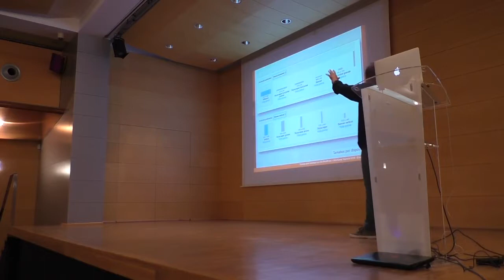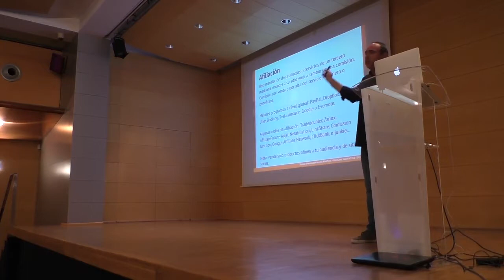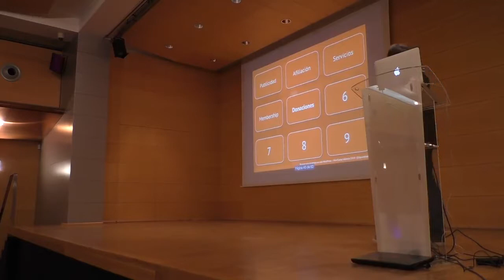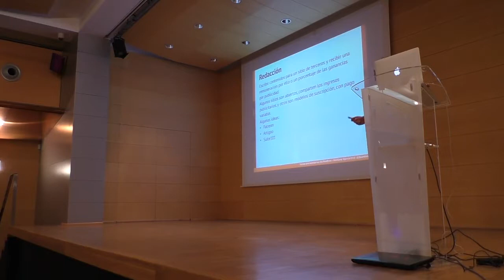Fernando Puente: Técnicas para monetizar un sitio WordPress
¿No sabes como rentabilizar tu proyecto con WordPress? Acompáñame y repasaremos técnicas para la monetización de tu sitio, pequeño o grande. Seguramente no te vas a hacer rico pero, ¿por qué no sacar rendimiento económico a parte de tu trabajo monetizando tráfico o usuarios?